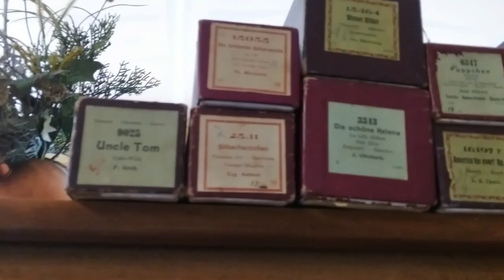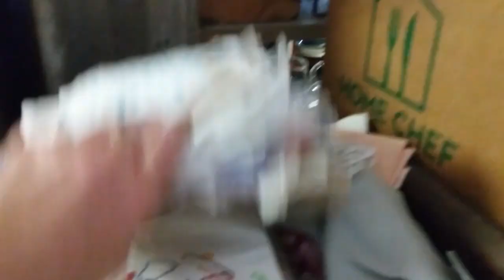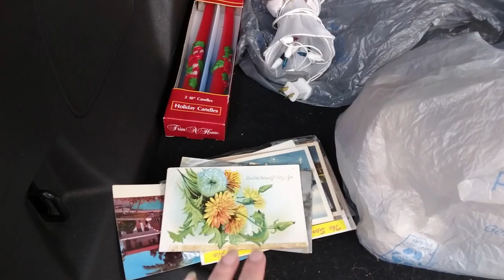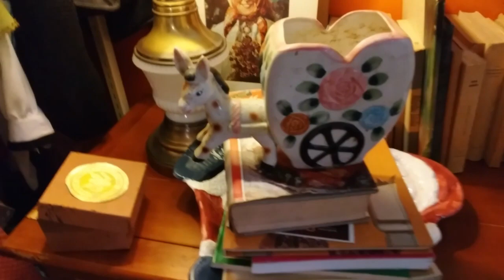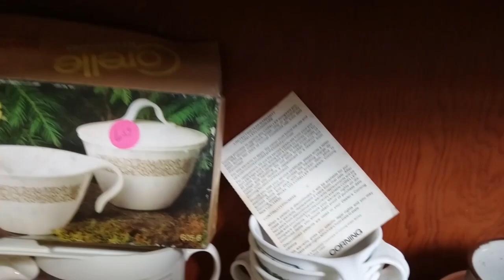Mid-Week Mid Century Thrift for My Online Sales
Heading out into the wild Midwest to thrift for midcentury items for sale in my eBay shop.  You can find me on eBay@cody2071